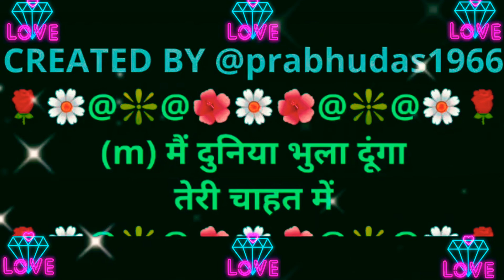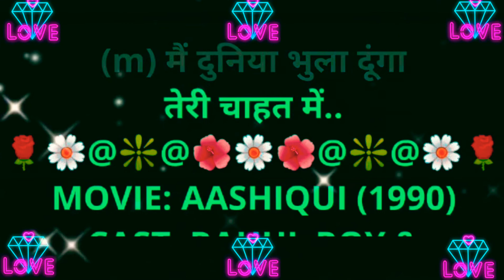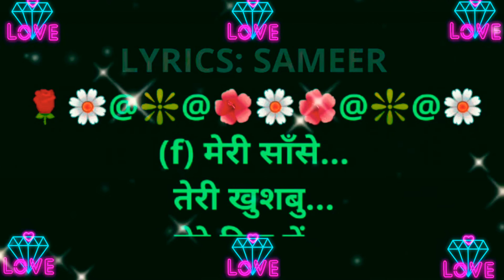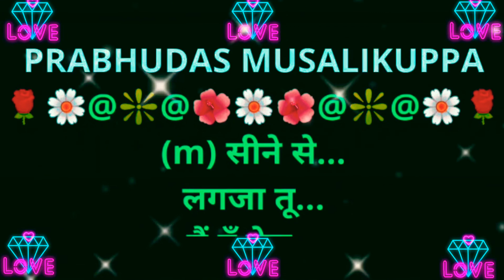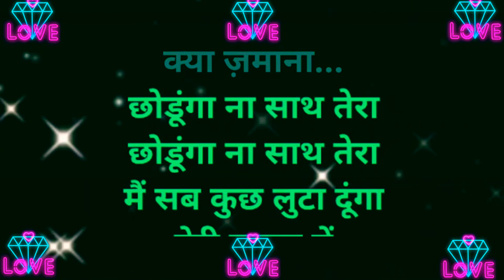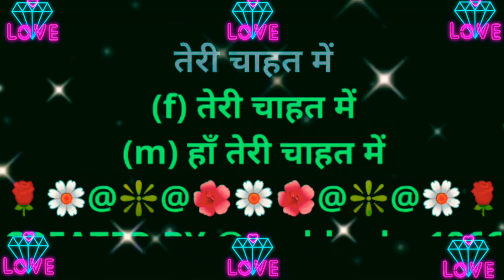Main Duniya Bhuladunga | मैं दुनिया भुला दूंगा | Lyrical Video Karaoke Track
2. I, PRABHUDAS MUSALIKUPPA DO NOT OWN OR CLAIM TO OWN COPYRIGHT ON ANYTHING ASSOCIATED WITH THIS SONG / VIDEO WHICH IS VESTED WITH ORIGINAL PRODUCERS.
3. Every bit of revenue if it generates, please claim it on my behalf, as non-profit video collabs and lyrical video karaoke tracks created by me do not intend to earn benefit out of it.
MOVIE: AASHIQUI (1990)
CAST: RAHUL ROY & ANU AGGARWAL
SINGER: KUMAR SANU & ANURADHA PAUDWAL
LYRICS: SAMEER
PALLAVI:
(m) मैं दुनिया भुला दूंगा
तेरी चाहत में
तेरी चाहत में
(m) ओ दुश्मन ज़माना
मुझे ना भुलाना
मैं ख़ुद को मिटा दूंगा
(m) तेरी चाहत में
(f) मैं दुनिया भुला दूंगी
तेरी चाहत में
तेरी चाहत में
(f) तेरा साथ छुटा
ये वादा जो टुटा
(f) तेरी चाहत में
तेरी चाहत में..
CHARANAM1:
(f) मेरी साँसे…
तेरी खुशबु…
मेरे दिल में…
तेरी धड़कन…
मेरी महफ़िल…
तेरी बातें...
मेरी आँखें...
तेरा दर्पण...
बिन तेरे कुछ भी नहीं मैं
मैं हर गम उठा लुंगी
तेरी चाहत में
तेरी चाहत में
CHARANAM2:
(m) सीने से...
लगजा तू...
मैं हूँ तेरा...
दीवाना...
मुझे तुझसे...
मिलने से...
रोकेगा...
क्या ज़माना...
छोडूंगा ना साथ तेरा
मैं सब कुछ लुटा दूंगा
तेरी चाहत में
मुझे ना भुलाना
तेरी चाहत में
तेरी चाहत में
(m) हाँ तेरी चाहत में